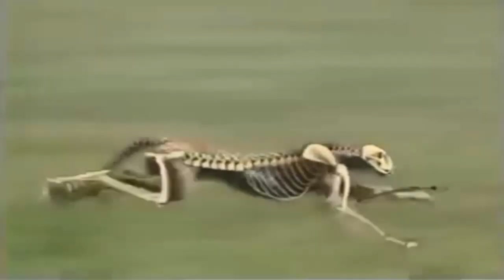Amazing! African Predators Killing Things!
Africa's predators are simply something of beauty to behold. Their awesome power is what enables them to control the savannas...